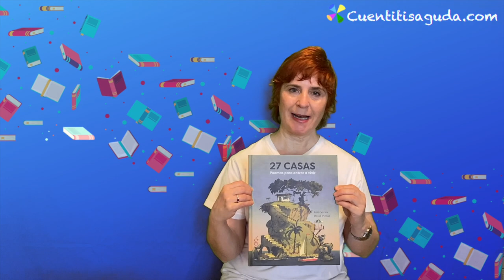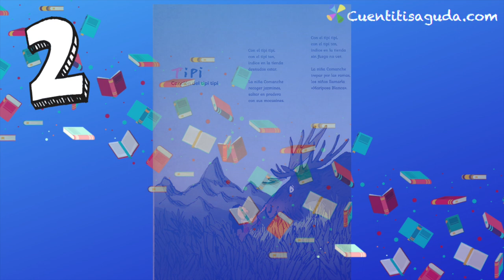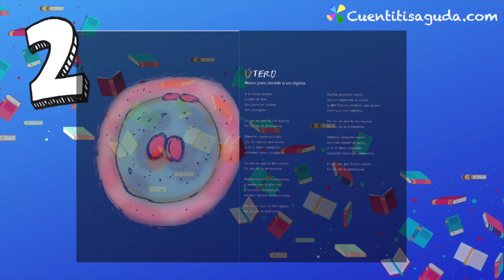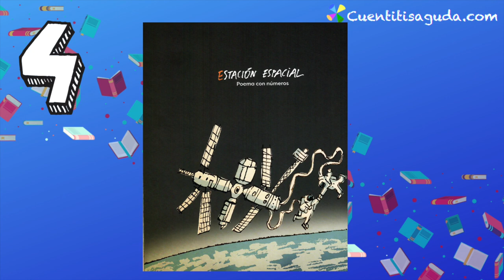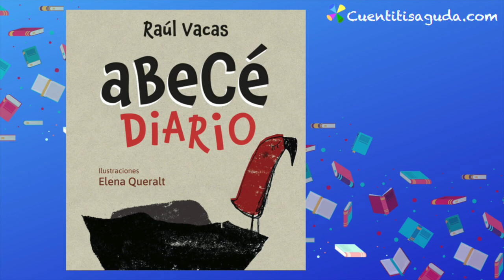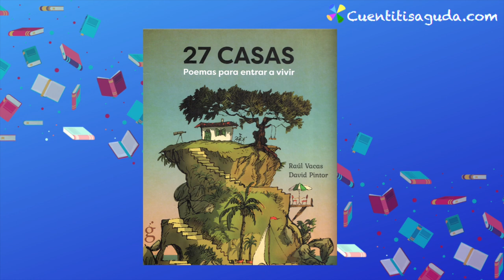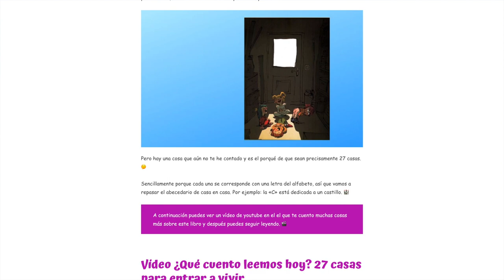27 casas poemas para entrar a vivir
✨✨✨ ¿Quién dice que la poesía es aburrida? Este libro contiene 27 poemas, 27 casas encabezadas por cada una de las 27 letras del alfabeto.
Todo tipo de rimas y estrofas para que los niños disfruten de la poesía.✨

💜💛💚 Encuéntralo aquí 👉🏻